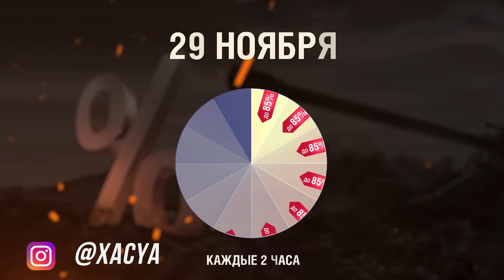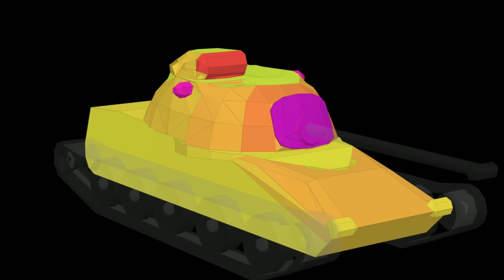КАКОЙ ТАНК КУПИТЬ НА ЧЁРНУЮ ПЯТНИЦУ ПО СКИДКЕ WoT Blitz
В WoT Blitz началась Чёрная пятница, то есть скидки на золото, танки, наборы и т.д.